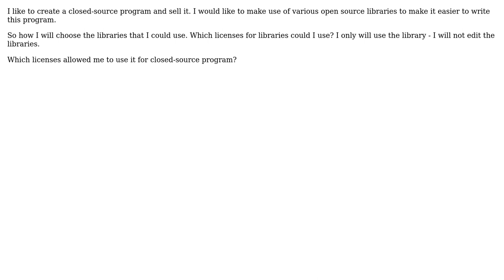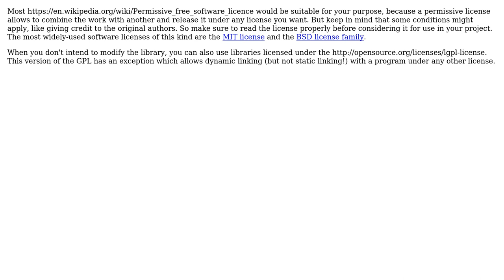Software Engineering: What open source library licenses can I use in closed-source? (2 Solutions!!)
Software Engineering: What open source library licenses can I use in closed-source?

With thanks & praise to God, and with thanks to the many people who have made this project possible! | Content (except music & images) licensed under CC BY-SA | Music | Images & others | With thanks to user Philipp user Nick Baspam user Bart van Ingen Schenau and the Stack Exchange Network Trademarks are property of their respective owners. You are responsible for your own actions.